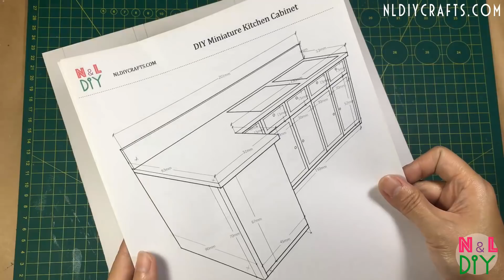DIY Miniature Kichen Cabinets | How to make a Miniature Kitchen Cabinet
Hi guys! Today we're making this cute, miniature kitchen cabinets for dollhouse.

Materials:
- PVC Foam Board Sheet
- Glue Gun / Super Glue
- Cutting Mats
- Utility Knife
- Logan 701-1 Straight Cutter Elite Straight Matboard and Foamboard Cutter For Framing and Matting
- Logan Graphic Products, Inc. Adapt-a-Rule Cutting Guides 24 in.